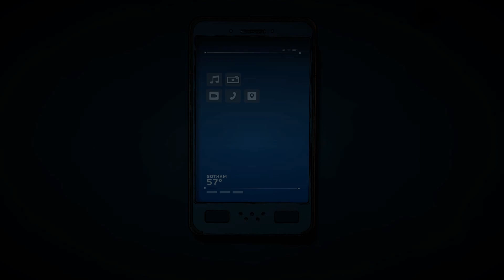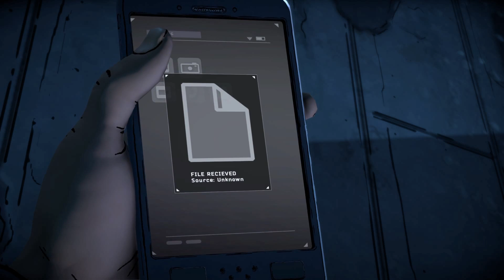Batman: The Enemy Within - Эпизод 5 - ДЖОКЕР. ВРАГ ВНУТРИ?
Batman: The Enemy Within - прохождение на русском 2-го сезона игры про Бэтмена. Эпизод 5 - "Кто смеется последним?"

Не ругайтесь в комментариях, уважайте друг друга.